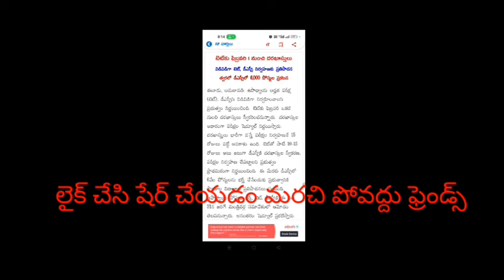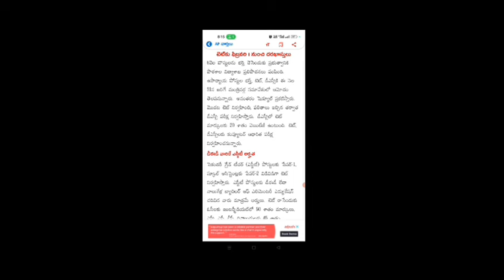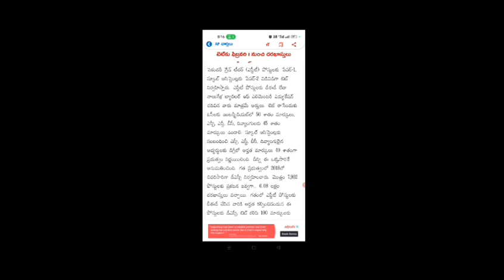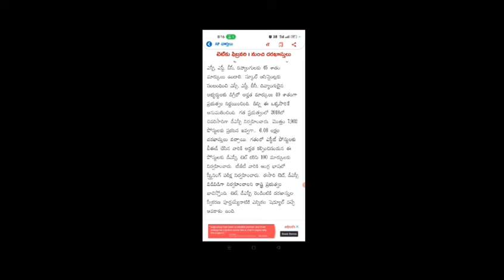AP TET ! AP DSC 2024 BIG BREAKINGNEWS REGISTRATION ONLINEEXAM'S FULL CLARITY#teluguallinonechannel9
AP TET APDSC 2024 BIG BREAKINGNEWS REGISTRATION ONLINEEXAM'S FULL CLARITY

Description
free jobs information youtube